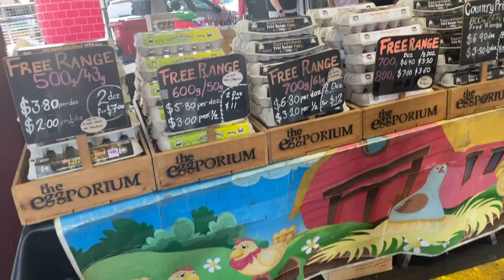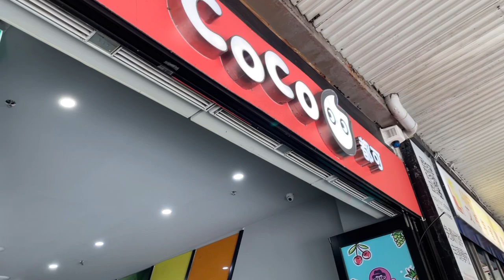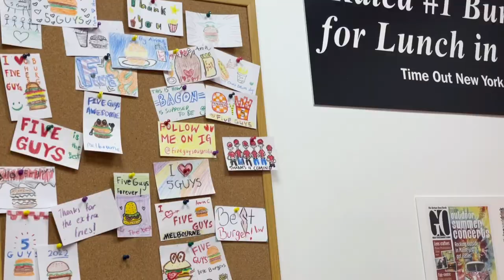Melbourne ep.3 ツ Shopping food, around the CDC, merry x'mas | 24 Dec 22 | Falom Foamm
☻ Since 2022 Dec, 24 ☺
♡ To make December to remember at MELBOURNE, AUSTRALIA
♡ go to travel
♡ work from anywhere life
♡ let’s explore the world with US
♡ appreciate moment together
♡ with US  @falommfoam  @namdekdee

⌛ timestamps and reviews
0:00 Start